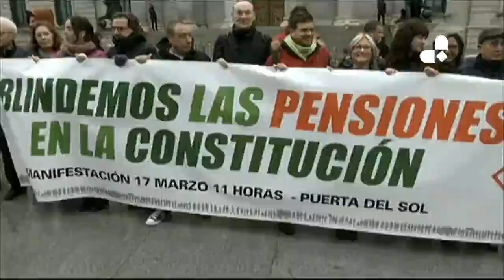Rajoy rechaza ligar las pensiones a los precios